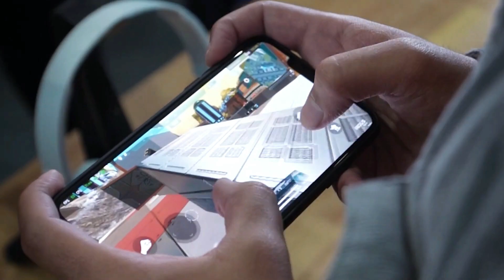INDUS GAME NEW GAMEPLAY CLIPS | PRE REGISTRATION THIS MONTH | THIRD PLAYTEST INFO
INDUS GAME NEW GAMEPLAY CLIPS | PRE REGISTRATION THI MONTH | THIRD PLAYTEST INFO

Ram
6GB

Topics covered :-
indus battle royale reaction
indus battle royale trailer reaction
indus battle royale mobile
indus battle royale tamil